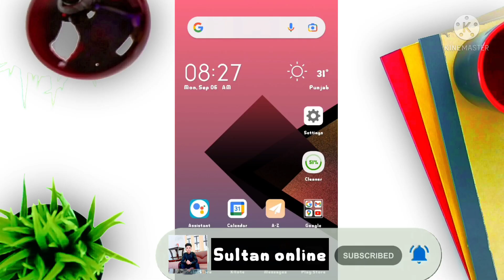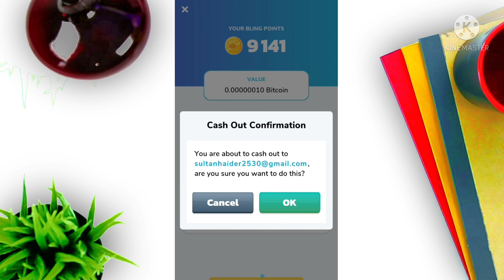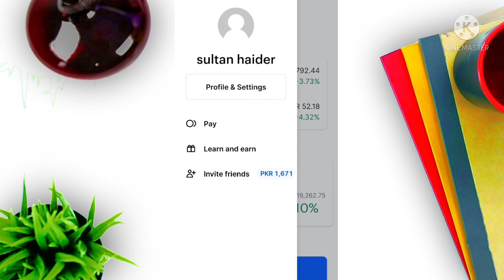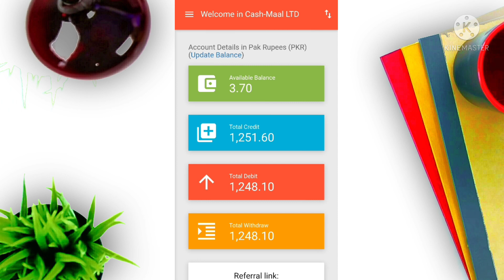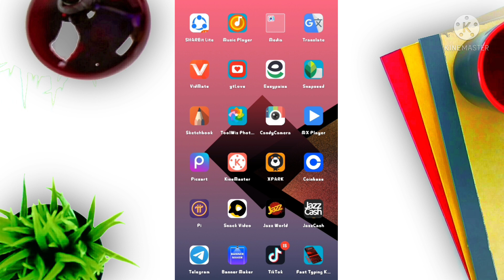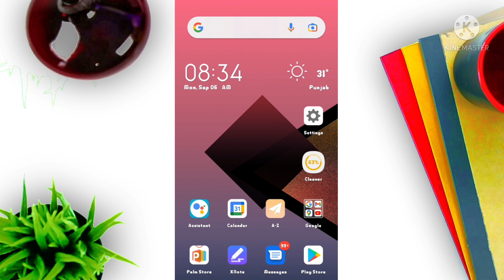online earning in pakistan without investment game khaile aur paise kamaye withdrawjazzcash easypais